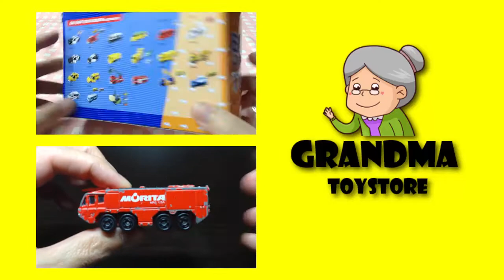Unboxing TOYS Review/Demos - Tomica black tiny Nissan fairlady z roadster sports fast furious car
Grandma toystore brings to you the unboxing demo/review of Tomica black tiny Nissan fairlady z roadster sports fast furious car closed top.  Capable of seating 2 ppl and a fast and furious sports car, cute fun awesome car to drive around the city. Tomica event model.